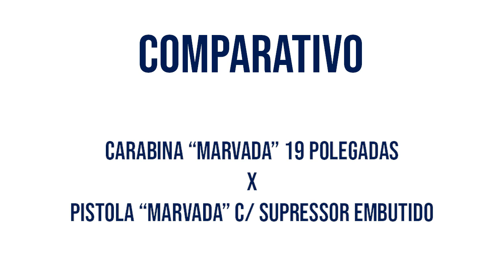Lançamentos para Janeiro 2020